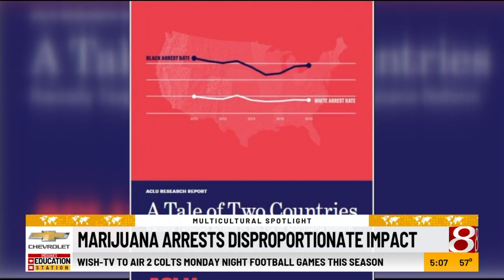Multicultural Spotlight: Marijuana arrest disparities gain attention with Biden pardon announcement